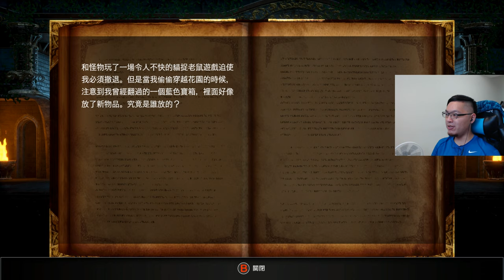【拉斯特】血咒之城:暗夜儀式EP.2 - 拉斯特得到小跟班?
血咒之城:暗夜儀式是由"惡魔城系列"製作人五十嵐孝司領軍製作的橫向卷軸動作遊戲，被視為是具有惡魔城精神的續作

如果你覺得這部影片不錯，可以按個"讚"及"訂閱"喔

若各位有一些建議
可在下方留言喔^^